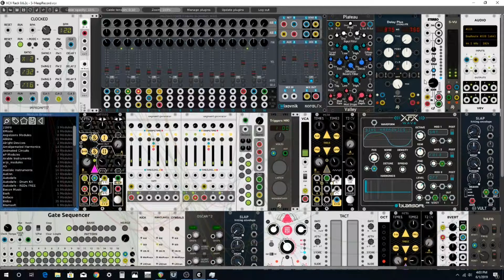Arcade Dream VCV Rack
VCV Rack Patch using Starling modules Meta and Seq and others